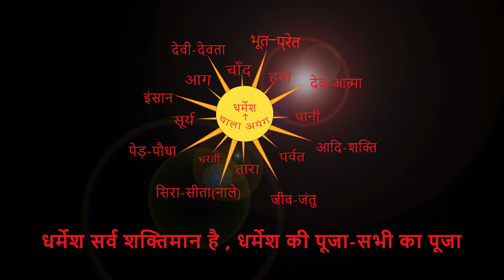सिलागाई (चान्हो ) आना आदि प्रार्थना। By Chitranjan Oraon